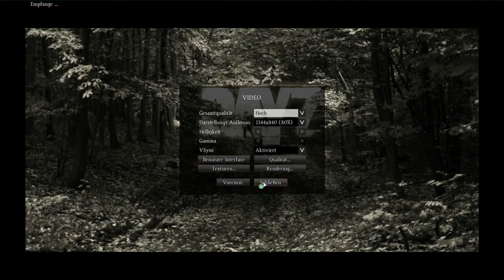Lets Play DayZ Standalone #4 looten looten looten auf dem weg zum North West Airfield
Herzlich Willkommen zum nächsten Lets Play together von DayZ Standalone heute die Folge:
Wenn es euch gefällt und Ihr die Serie unterstützen wollte Like das Video und teilt es auf Facebook. Lasst auch gerne ein kommentar da :-)
Viel spaß
Hungemmao